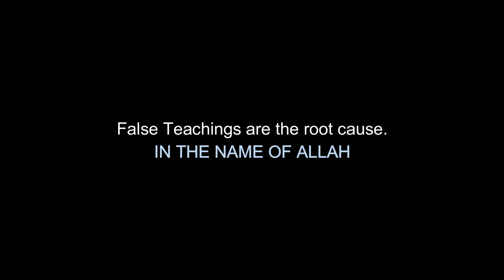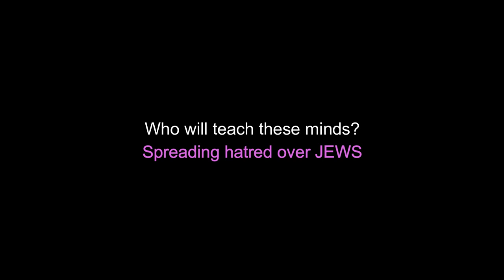Hamas Terrorism - Iron Dome in action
Israel's Iron Dome system defending Terrorist group Hamas rockets-missiles from hitting Israel's citizens.

Jesus says "I am the way, and the truth, and the life; no one comes to the Father, but by me." (John 14 : 6)